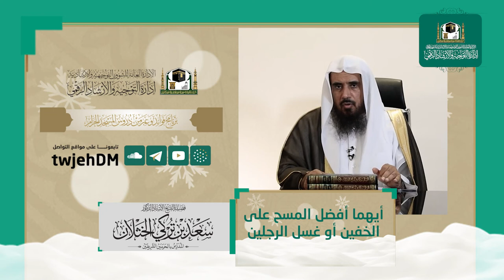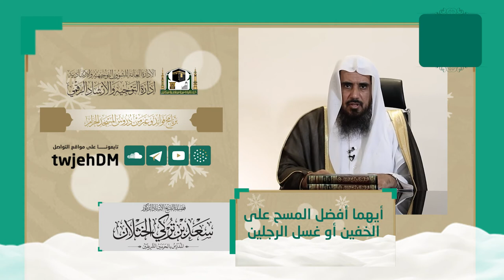270 | ( أيهما أفضل المسح على الخفين أو غسل الرجلين 8-12 ) ـ لفضيلة الشيخ أ.د.سعد الخثلان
مقتبس من محاضرة بعنوان : ( أحكام_الشتاء ) الثلاثاء 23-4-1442
بعنوان :  ( أيهما أفضل المسح على الخفين أو غسل الرجلين 8-12 )
 لفضيلة الشيخ أ.د.سعد بن تركي الخثلان